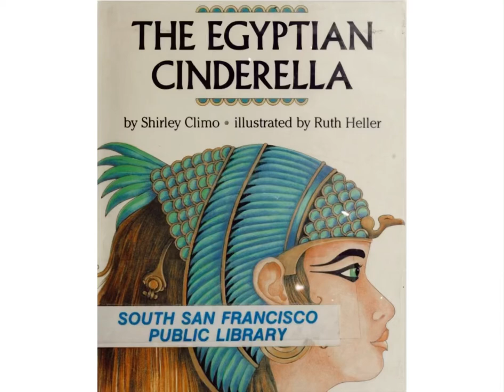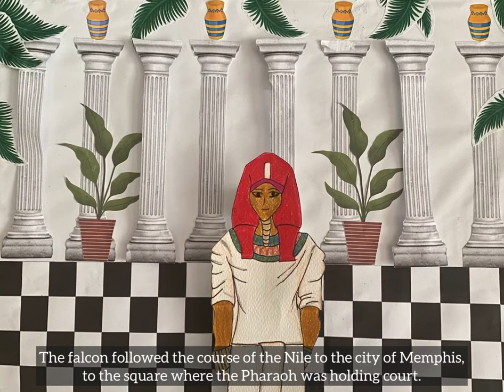The Egyptian Cinderella